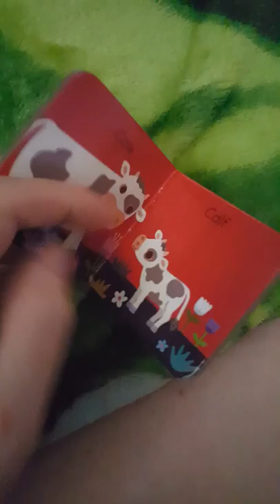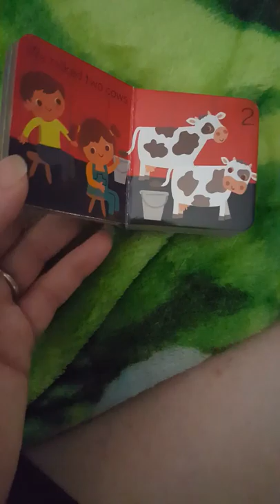03 - My Little Farm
This set of Kane Miller books is part of the Little Towers series and contains 6 books which introduce children to the farm.